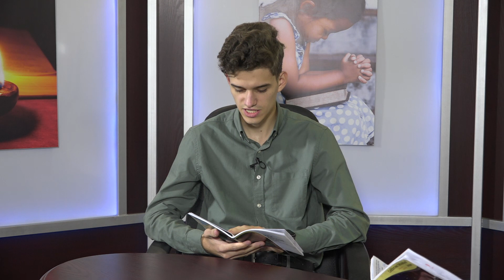Урок 5. «Блаженнее давать, нежели принимать»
«Господь же сказал: кто верный и благоразумный домоправитель, которого господин поставил над слугами своими раздавать им в свое время меру хлеба? Блажен раб тот, которого господин его, придя, найдет поступающим так. Истинно говорю вам, что над всем имением своим поставит его» (От Луки 12:42-44).